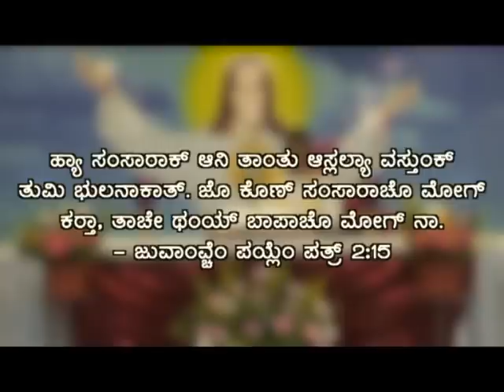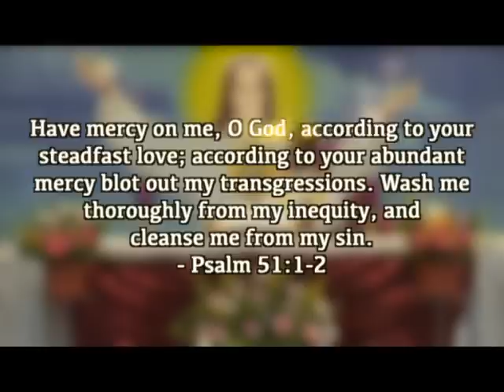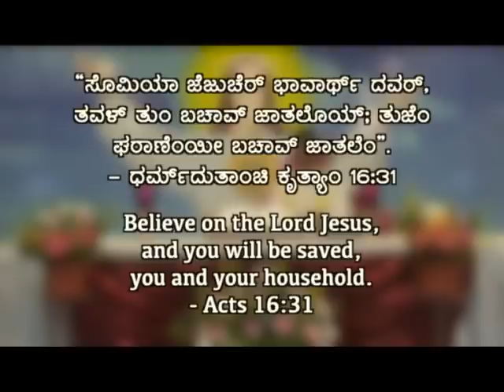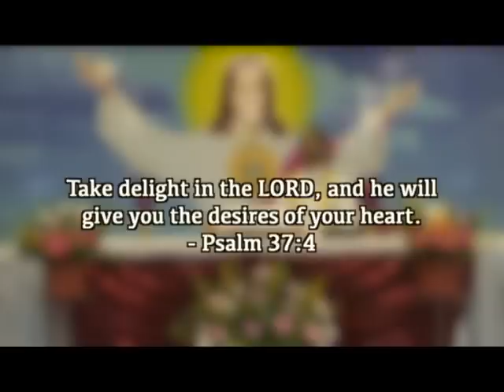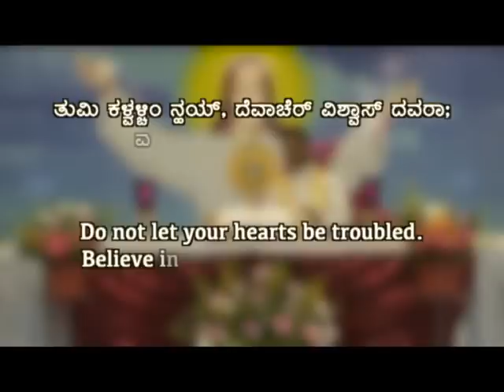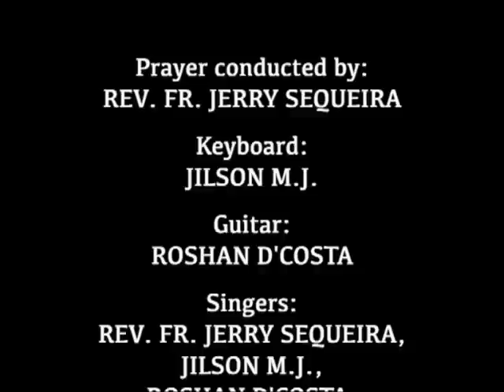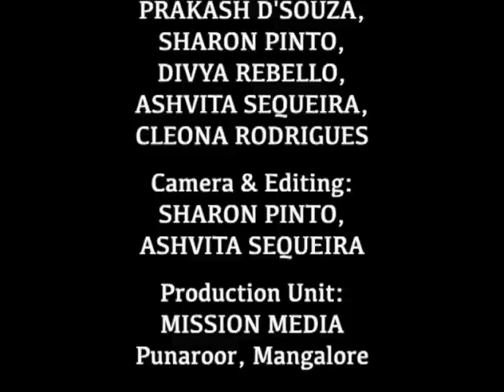ಆರಾಧನ್ Healing Prayer (17.09.2022) : Rev. Fr. Jerry Sequeira